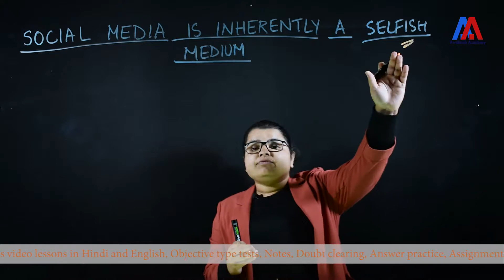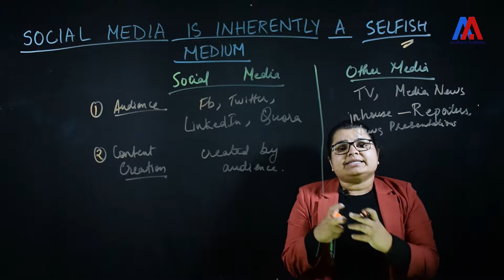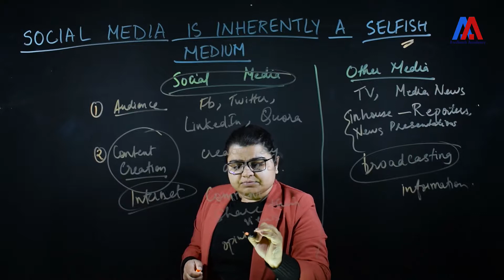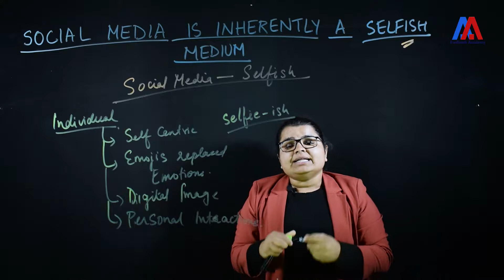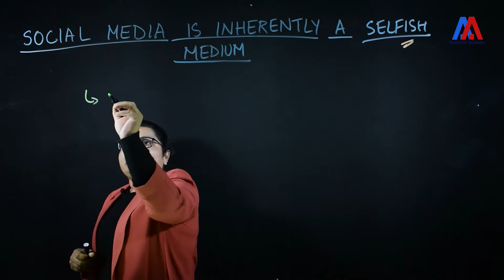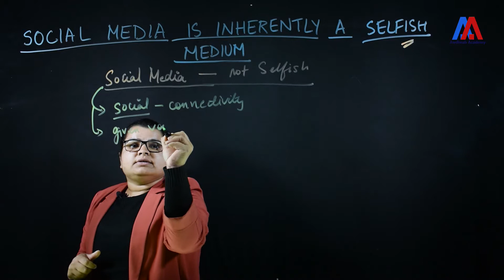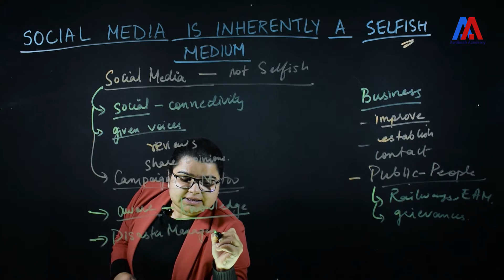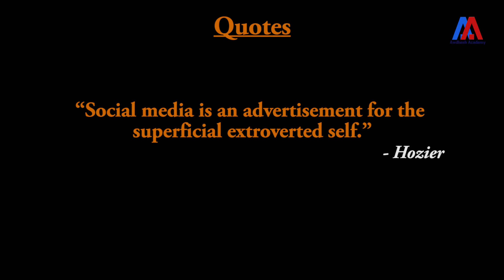Social Media is Inherently a Selfish Medium | Essay and Answer Writing | Civil Services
Full course consists of around eighty video lessons on Essay and Answer Writing. All the key steps of preparation, planning, structuring and improvising Essays and Answers for the Civil Services Main Examinations is discussed in this course using sample Essays and answers from UPSC Mains Papers. This course also includes a special section for Grammar and Vocabulary.

Don't forget to view our other courses of
* School Education
* Ethics, Integrity and Aptitude
* Strategy for Civil Services
* Notes
* Doubt Clearing feature
* Practice Questions